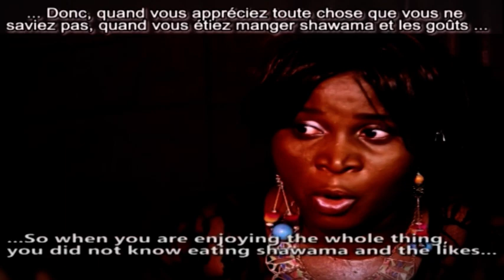One Wrong Decision Trailer